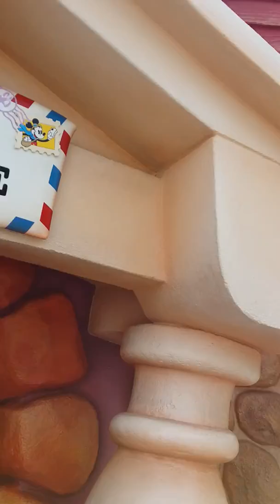Disneyland my fun time experience